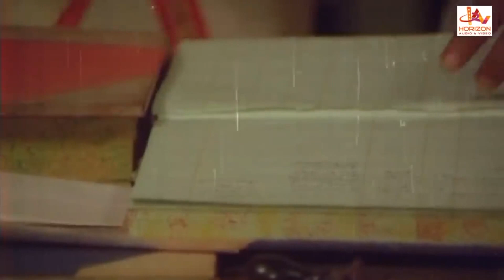കാമശാസ്ത്രമൊന്നും ഞാൻ വായിച്ചിട്ടില്ല | Malayalam Movie Scene | Seema | Ilavarasi | Nedumudi Venu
Oru Kochu Swapnam is a 1984 Indian Malayalam-language family drama film directed and shot by Vipin Das and written by Joseph Madappally. The film is produced by A. M. Shareef. The film stars Mohanlal, Ilavarasi, Nedumudi Venu, Seema, and Unnimary. The film score was composed by M. B. Sreenivasan